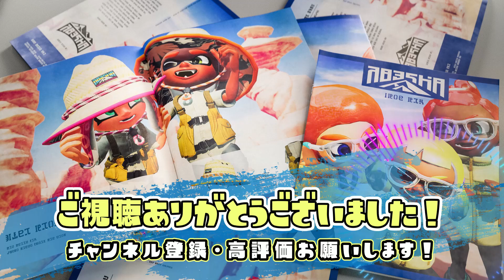【XP28パブロ】またしてもパブロが「0デス＆バトルNo.1」を取りまくった理想試合がこちら！！！！【Splatoon3】【スプラトゥーン3】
動画を見てくれてありがとうございます！！　たしといいます。
普段は『スプラトゥーン』をメインにいろんな新作や過去の名作を不定期で配信しています！！

質問、対あり、共闘あり歓迎です！

■メンバーシップ開設！！
スタンプや絵文字が使えるほか、専用discordで情報交換や雑談、一緒にゲームなどができます！！

■サブチャンネルを作りました！！ スプラ以外のゲームを主にやっていきます！

■discordサーバー開設！　たしとやリスナー同士で雑談や情報交換したい方はぜひ！
(※基本的にはよくコメントしてくれて、たしが認知している人のみ承認します。)

【スプラ3実績】
・最高XP2812
・最終322位（アサリ）
・全ルールはXP2680↑
・持ちブキはパブロのみ

■注意事項
・自分や視聴者さんが不快になるような行動・コメントはなしで！
見つけたら注意無しで即ブロックします。
・試合中はコメ返し遅いです。なるべく全てのコメントを返すようにしてますが、万が一見落としてたらごめんなさい……！
・リスナー同士で配信に関係ないコメントばかりすることは止めてください。